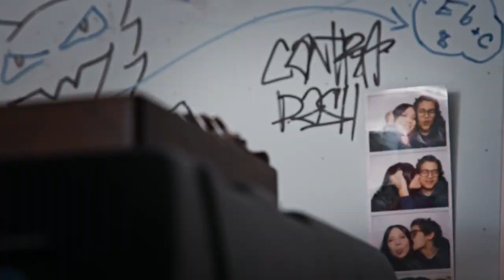Dominic Fike scene pack from the documentary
Edit him
-my TikTok vxzfilmss